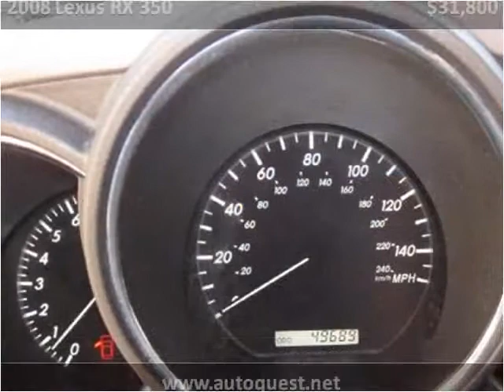2008 Lexus RX 350 available from Auto Quest Inc.